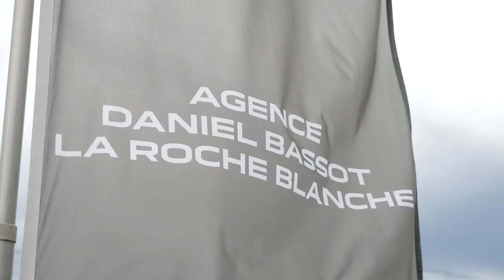GARAGE BASSOT : Garage et Agent Renault à LA ROCHE-BLANCHE 63